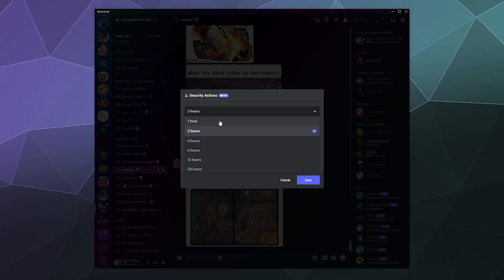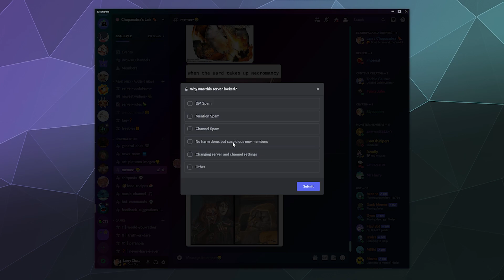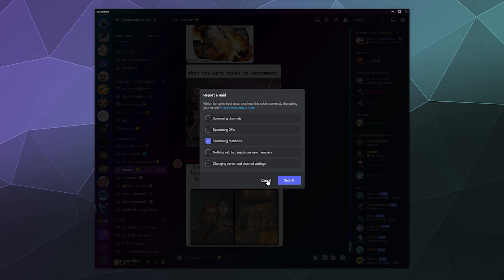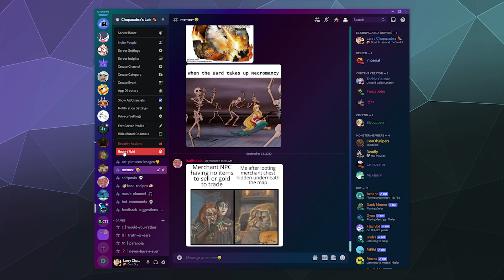How to Put a Discord Server into LOCKDOWN - New Server Security Actions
Quick guide on how to use the new Discord Community Server Security Actions in order to put your Server into LOCKDOWN. Which helps to stop raids, prevent mass harassment on your server, and temporarily disable Direct Messaging and Invites between members on your server. Just go to the server settings pulldown menu and you can see the Security Actions button at the very bottom of the list.

Great for Stopping or Preventing Discord Raids.